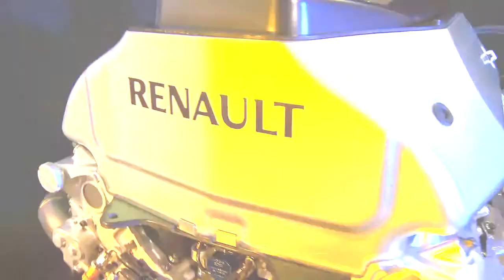NEW esm 2015 à Renault son 11ème titre constructeur en F1 Tous champions !